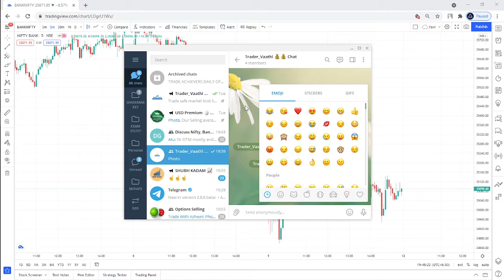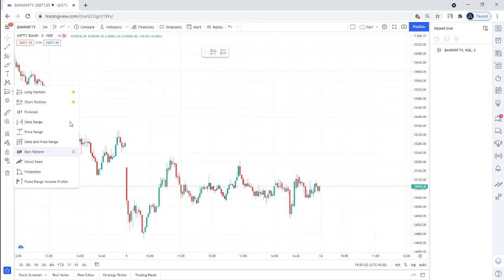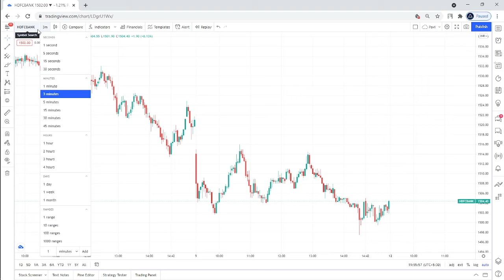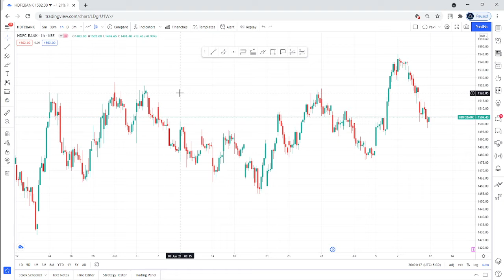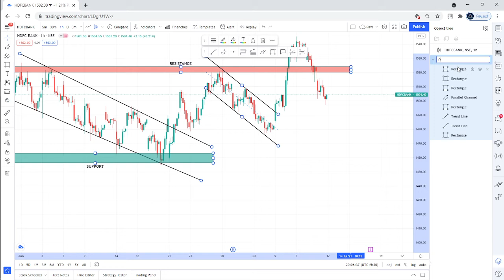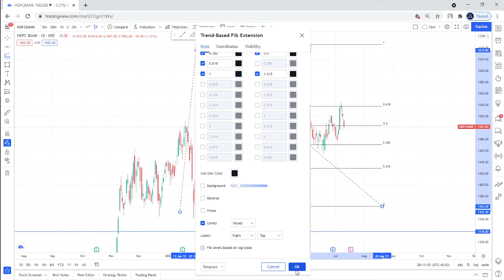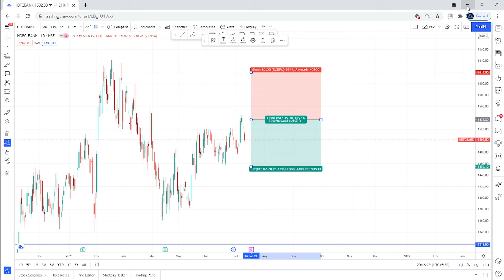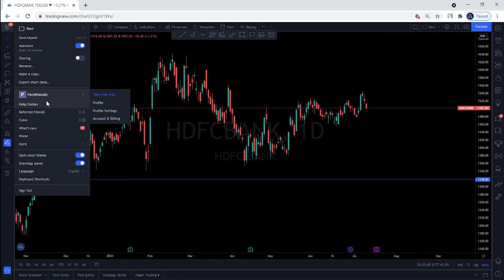HOW TO USE TRADINGVIEW LIKE PRO IN TAMIL || TIPS AND TRICKS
Price Action Trader || Options Writer
WE TEACH BEST OPTIONS STATERGY AND ADJUSTMENT
WE TEACH ADVANCE PRICE ACTIONS
WE TEACH INTRADAY STATERGY  WITH LOW RISK TECHNICS
AND ALSO PROVIDE OUR OWN PRIVATE INDICATORS
80 PERCENTAGE PRICE ACTION AND 20 PERCANTAGE USING INDICATORS IN INTRADAY AND ALSO TEACH FOREX SCALPING
( IF U REFER SOMEONE U WILL GET 500 RS CASHBACK )

LOW BROKERAGE PER ORDER 15 RS)

CHECK MY  TRADING VIEW IDEAS